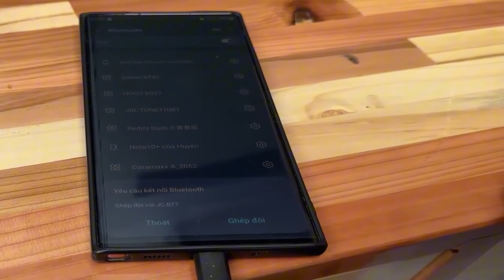Diseñando y construyendo un mueble moderno, elegante y funcional 🛠️✨